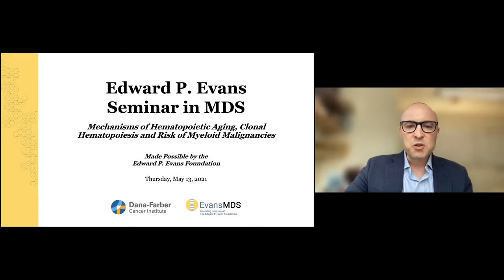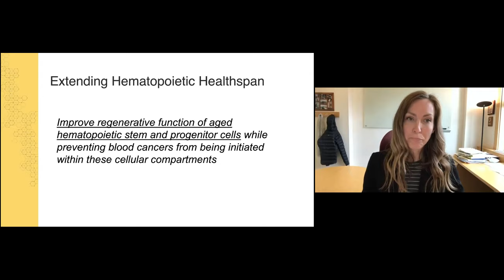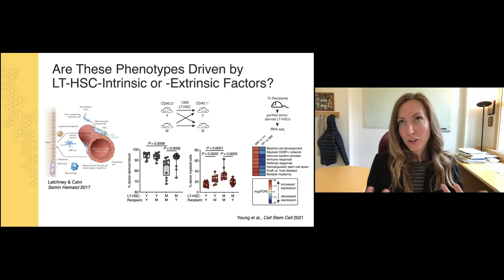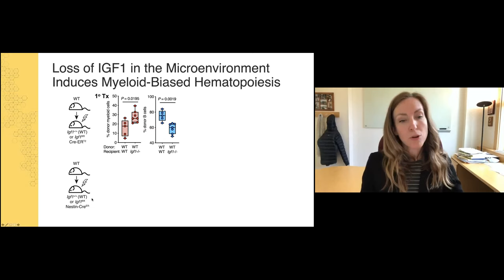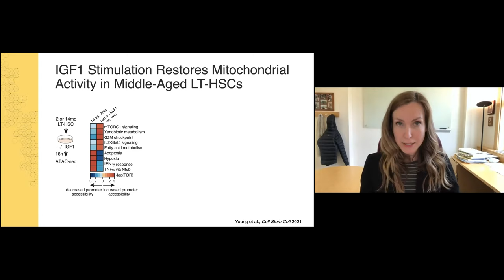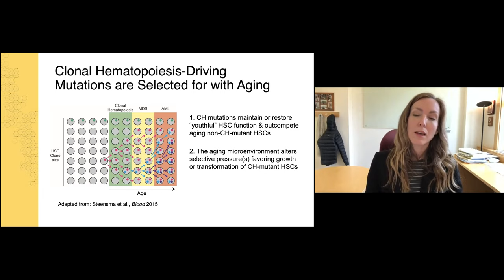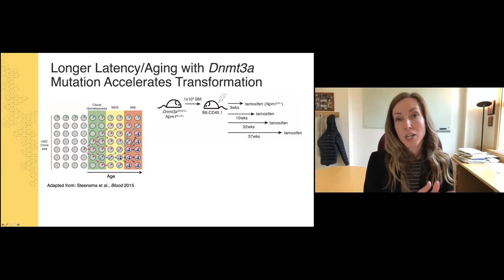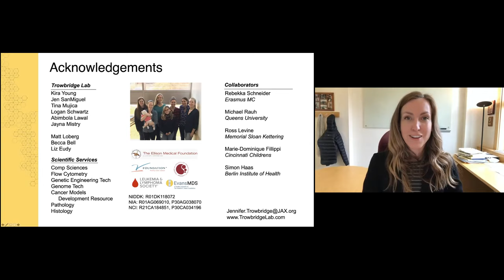Edward P. Evans Seminar in MDS, 2021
In this year's Edward P. Evans Seminar in MDS at Dana-Farber Cancer Institute,  Jennifer Trowbridge, PhD, of The Jackson Laboratory presents on “Mechanisms of Hematopoietic Aging, Clonal Hematopoiesis, and Risk of Myeloid Malignancies.” The presentation includes a Q&A session moderated by R. Coleman Lindsley, MD, PhD, Assistant Professor of Medicine and Co-Director of The Edward P. Evans Center for Myelodysplastic Syndromes at Dana-Farber.